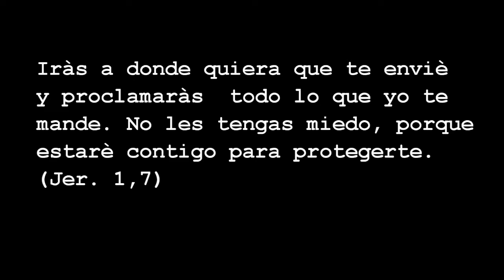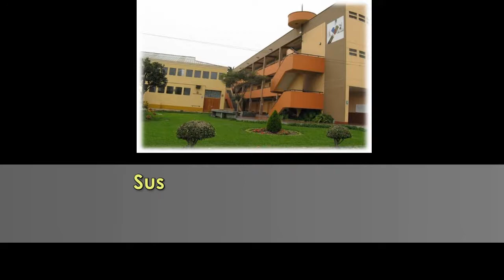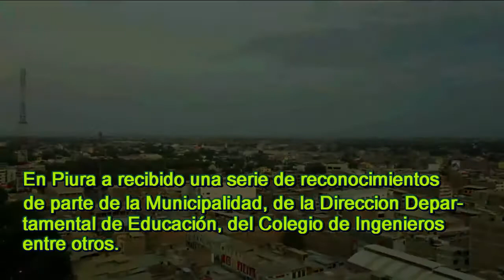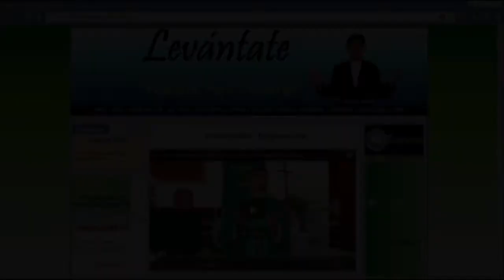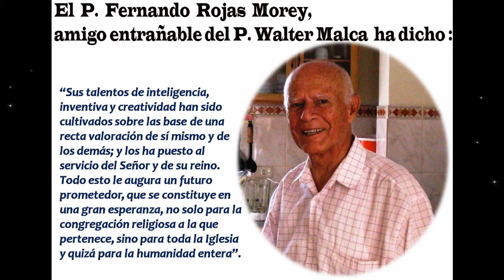PADRE WALTER MALCA BIOGRAFIA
BREVISIMO RESUMEN DE LA BIOGRAFIA DEL PADRE WALTER MALCA RODAS